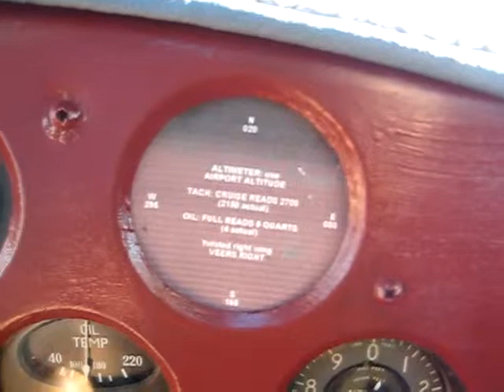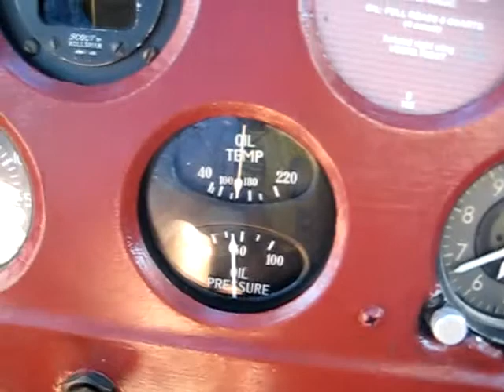Airplane flight from Oracle to Safford, AZ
Safford is over 2 mountain ranges east of Oracle - about 70 miles as the crow flies. There are no roads directly between the towns due to the rugged terrain of the mountain ranges. We flew there in about an hour, had breakfast then returned home. It was a beautiful day ...